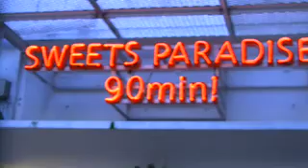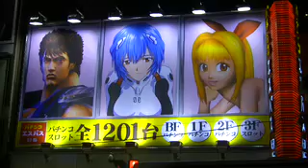SHIBUYA TRANCE 生 Tokyo Matrix 堂 艶 僧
Hawaiian Kahuna in Tokyo walks to Shibuya Crossing, one of the great crossroads of the world and symbolic of Tokyo as portal to Asia.  Shibuya girls, fashion, trance music and the Matrix consume everything, resistance is futile .. no recession in Shibuya.  Kahuna on his way to Hiroshima to bang the drum for world peace at Hiroshima Peace Park.  Japan is gateway to the new world order that is centered in Asia.  Shibuya is the temple of consumerism, McCarther's Japan in full display where cash is king but the Emperor is god.